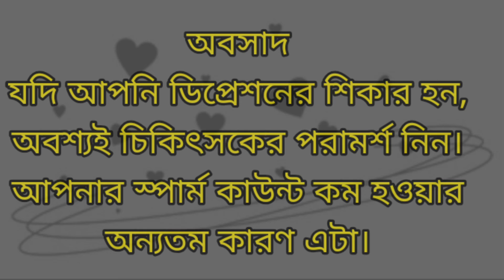যেসব কারণে সন্তান উৎপাদন ক্ষমতা কমে যায়, ড্রাগ, অ্যালকোহল, ধূমপান, ডিপ্রেশনের, ওজন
A healthy lifestyle not Only changes your body, it changes your mind, your Attitude and your mood.
It’s is not healthy to be thinking all the time. Thinking is intended for  acquiring knowledge or applying it. It is not essential living.

★A healthy body, Keep your mind well.

★ এইরকম আরো হাজারো স্বাস্থ্য পরামর্শ ভিডিও পেতে আমাদের সাথেই থাকুন.

★ কথা দিলাম, প্রিয় মানুষগুলোকে সাথে নিয়ে, ভালো থাকার জন্য, Healthy Tips দিয়ে
      সুন্দর করে তুলবো আপনার জীবন...

 ★ Healthy Tips গুলো, সবার আগে দেখার জন্য
সাথেই থাকুন.

★★ It is Very  important to stay★★
                   healthy in life

   ★★You Can't  buy Your health★★
You must earn it through healthy living.

Healthy Mind,
Healthy Body,
Healthy Life,
Healthy Lifestyle,

যেসব কারণে সন্তান উৎপাদন ক্ষমতা কমে যায়

স্পার্ম কাউন্ট নিয়ে আজকাল অনেক পুরুষই সমস্যার মধ্যে আছেন। এজন্য চিকিৎসকের কাছে ছোটাছুটিও করেন তারা। স্পার্ম কাউন্ট কম হওয়ায় অনেক দম্পতি বাবা-মা হওয়ার স্বাদ পান না।
তবে নিজেরা একটু সচেতন থাকলে এ ধরনের সমস্যা এড়ানো সম্ভব। এজন্য অবশ্য অনেক আগে থেকেই সতর্ক হতে হবে। তা নাহলে সামনে থাকবে ভয়ানক বিপদ। দেখে নিন, প্রতিদিন কোন কাজগুলো সন্তান উৎপাদন ক্ষমতা বা স্পার্ম কাউন্ট কমায়-

ড্রাগ
অ্যানাবলিক স্টেরয়েড পেশীর শক্তি ও বৃদ্ধিকে নিয়ন্ত্রণ করে। এতে অণ্ডকোষ সংকুচিত হয়ে যায় এবং স্পার্ম কাউন্ট কমে যায়। অর্থাৎ মাদক গ্রহণে সন্তান উৎপাদন ক্ষমতা হ্রাস পায়।

অ্যালকোহল
অ্যালকোহল পান করার অভ্যাস থাকলে সাবধান। টেস্টোস্টেরনের মাত্রা কমায় অ্যালকোহল যা আপনার সন্তান উৎপাদন ক্ষমতা হ্রাস করবে। বিশেষ করে যারা অতিরিক্ত মাত্রায় অ্যালকোহল পান করেন তাদের ক্ষেত্রে এই সমস্যা দেখা দিতে পারে।

ধূমপান
টোবাকো মানবদেহের জন্য অনেক ক্ষতিকর। পাশাপাশি এটা স্পার্ম কাউন্টও কমিয়ে দেয়। এজন্য আপনার ভবিষ্যৎ প্রজন্মের কথা ভেবে হলেও ধূমপান থেকে বিরত থাকুন।

অবসাদ
যদি আপনি ডিপ্রেশনের শিকার হন, অবশ্যই চিকিৎসকের পরামর্শ নিন। আপনার স্পার্ম কাউন্ট কম হওয়ার অন্যতম কারণ এটা।

ওজন
ওবেসিটি বা অতিরিক্ত ওজনের কারণে স্পার্ম কাউন্ট কমে যেতে পারে। এজন্য ওজন নিয়ন্ত্রণে রাখার চেষ্টা করুন।